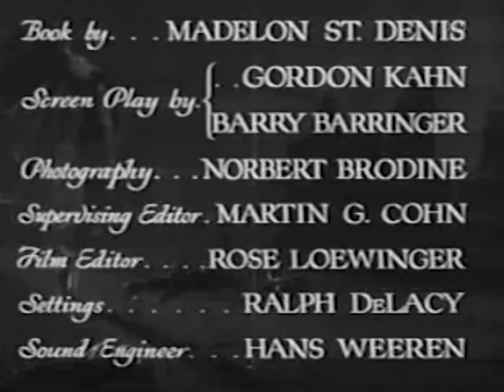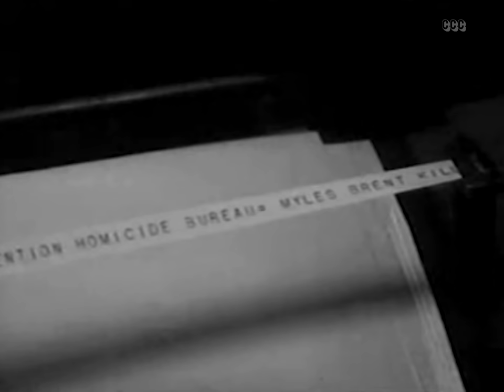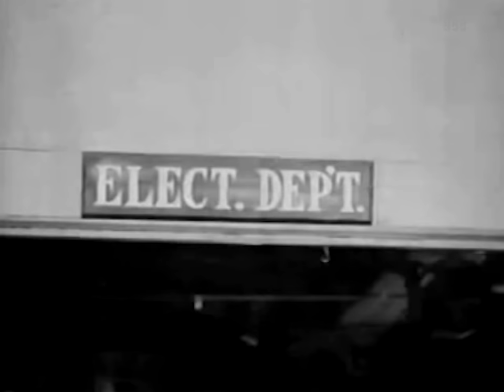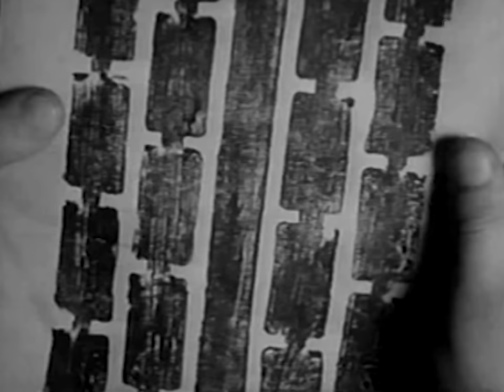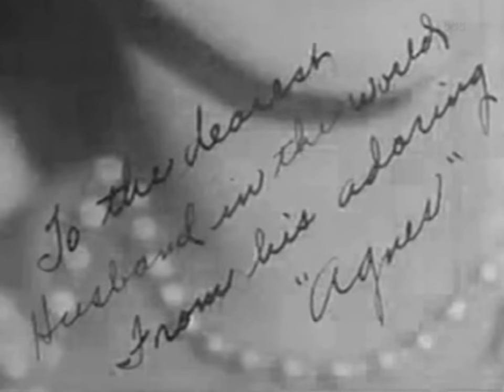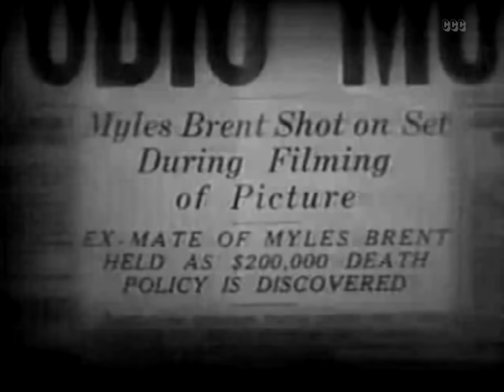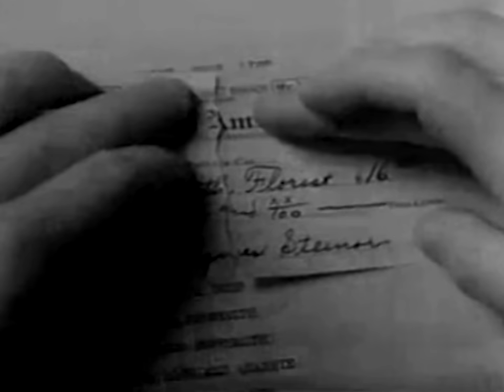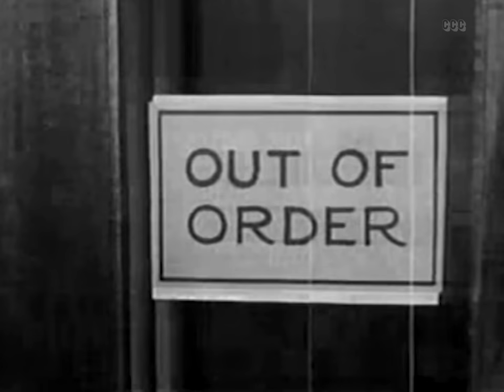The Death Kiss (1932) Bela Lugosi | Comedy, Crime, Pre-Code Film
LOVE was her only alibi! The evidence was all against her! A Hollywood story that tells you more than the headlines! A ROMANCE OF MYSTERY AND LOVE IN THE "MOVIES!
While performing the final scene of "The Kiss of Death," the protagonist is murdered. There are many suspects, as he has flirted, acted, or married nearly all the women in the studio.

Original title: The Death Kiss (1932)

Director: Edwin L. Marin
Writers: Madelon St. Dennis, Barry Barringer, Gordon Kahn
Stars: Bela Lugosi, David Manners, Adrienne Ames
Genres: Classics, Comedy, Crime, Drama

00:00 Full length movie.
05:15 A murder mystery unfolds on a film set after a star actor is shot dead.
08:21  Murder investigation unfolds on a film set after a fatal shooting incident involving real bullets.
14:31  Investigation into a murder on a film set reveals multiple suspects and motives, leading to a twist in the case.
19:20 Murder mystery unfolds on a film set, involving sabotage and intrigue among the cast and crew.
28:46 Murder investigation unfolds on a film set, implicating the chief electrician. Detective Drew follows leads to apprehend the suspect.
33:32 Murder mystery unfolds as clues point to a staged suicide through poisoned gin and altered crime scene.
40:34 Murder investigation reveals car sabotage, leading to suspect fleeing to Malibu for safety.
47:32 Murder investigation implicates actress, sparking studio turmoil and media frenzy.
53:22 Intrigue unfolds as a mysterious incident at a hotel leads to a film retake involving a murder scene.
1:02:19 Murder mystery unravelled through clues found in victim's belongings, leading to suspects within film studio.
1:05:12 Murder mystery unraveled with clever detective work, revealing the culprit behind a staged accident.